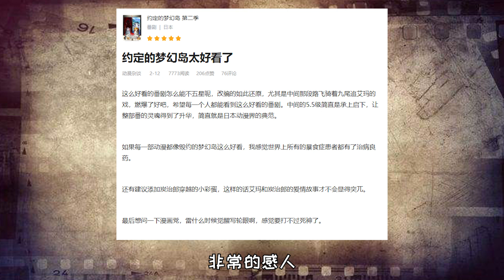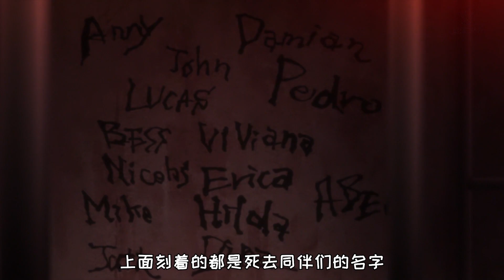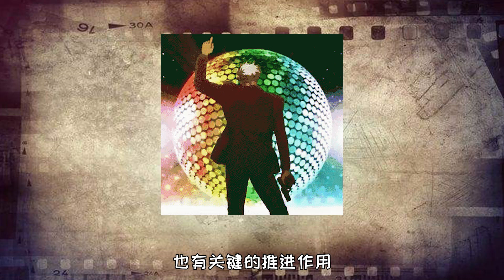【萌新吐槽】第二季变原创剧情！超重要角色直接消失！从9.8直接拉成2.8？《约定的梦幻岛》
我们强调了视频内容的合规性，绝对没有任何违反规定的行为。
动漫：约定的梦幻岛
今天就是第九集了，梦幻岛冲冲冲！
呦呦呦？这不是梦幻岛吗？几天不见拉成2.8了？